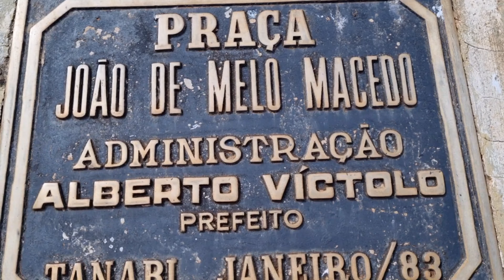DIA LINDO EM TANABI-SP COM MOZÃO 😍 (PARTE 3 FINAL)